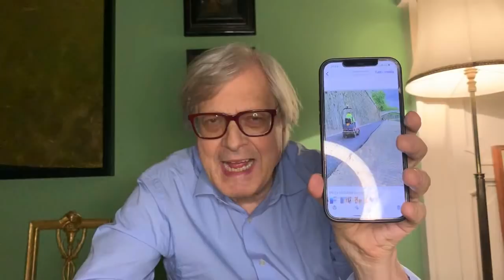Roma: asfalto al posto dei sampietrini sul Lungotevere. La misura di una mente ottenebrata.